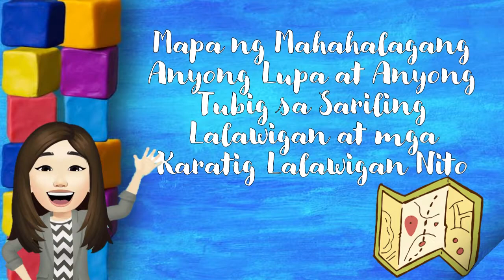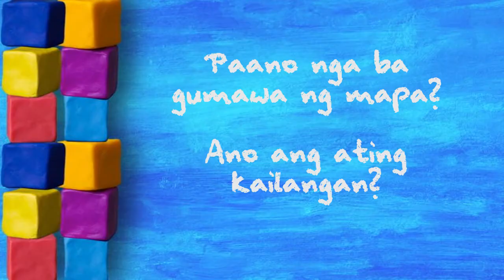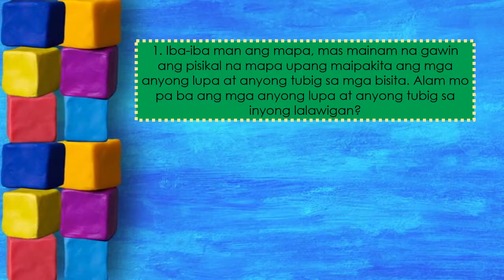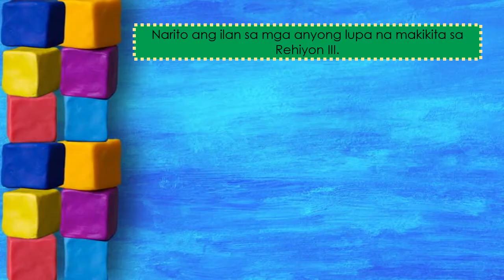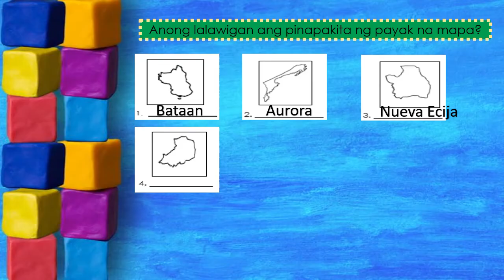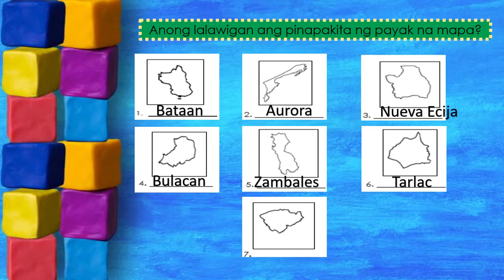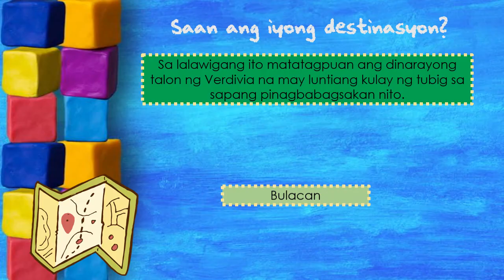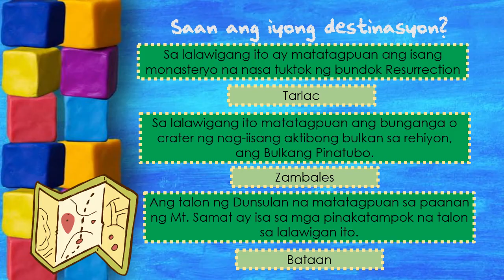Mapa ng Mahahalagang Anyong Lupa at Anyong Tubig sa Rehiyon 3 -Q1-Week 6